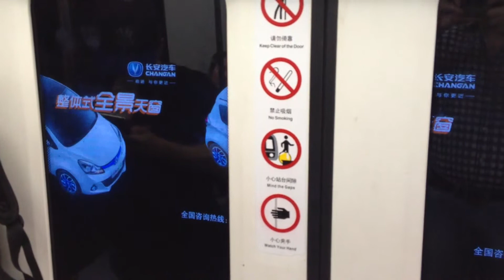Publicidad en el Metro de Beijing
Publicidad en el metro de Beijing, China. Las empresas locales y extranjeras buscan llamar la atención de la clase media que de acuerdo al gobierno chino es de 400 millones de personas.